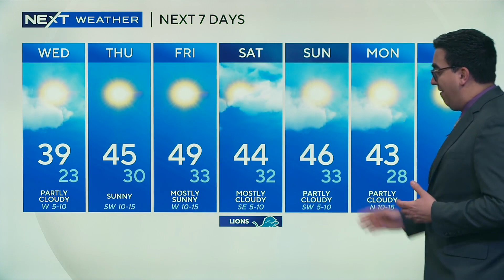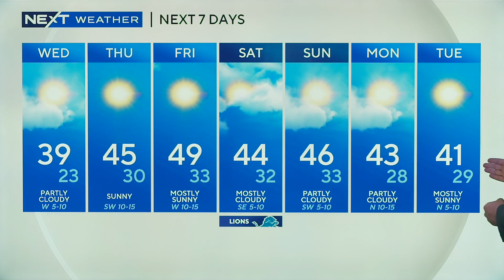NEXT Weather Forecast from Meteorologist Ahmad Bajjey 12-12-23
One cool day remains in the 30s tomorrow before warmer air rushes in to end our week closer to 50 degrees.